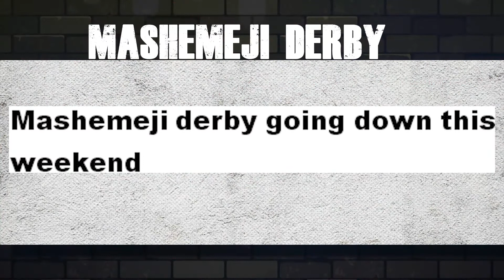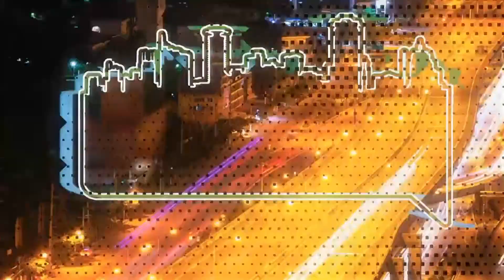Heist ya NYS Snn 3..... Riba Na Rieng 6/3/2020